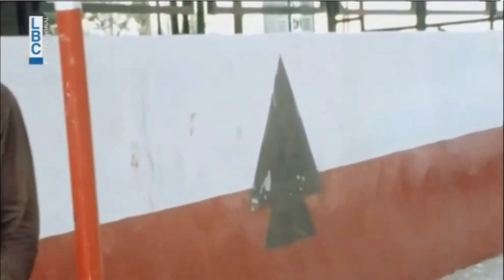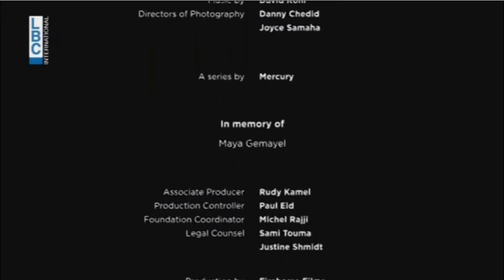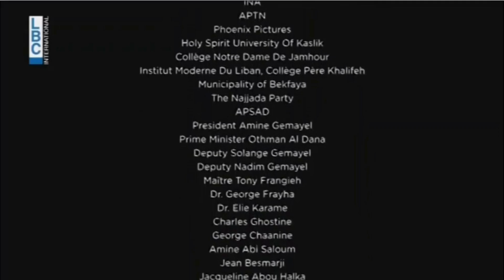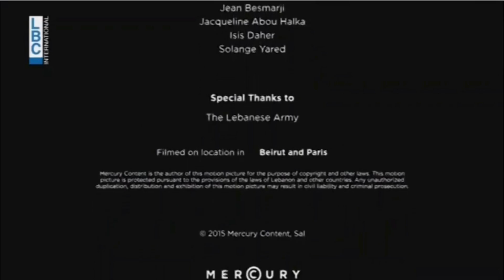Bachir the Series | Leadership Time | زمن القيادة | بشير الأجزاء